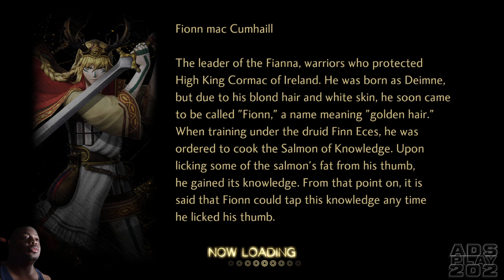SMT V: Vengeance pt17 HE'S RESPONSIBLE FOR THE SALT, ARCHANGEL MASTEMA APPEARS